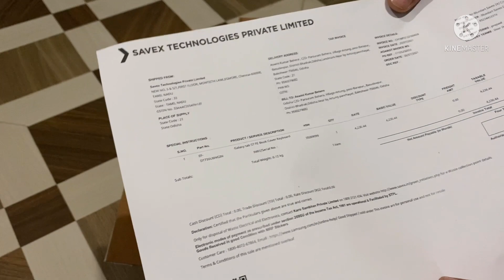SamsungGalaxyTabS7FE Keyboard Cover | Samsung Galaxy Tab S7 FE Keyboard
if you have purchased new Samsung Galaxy Tab S7 FE, then you have to check your offer in this samsung app